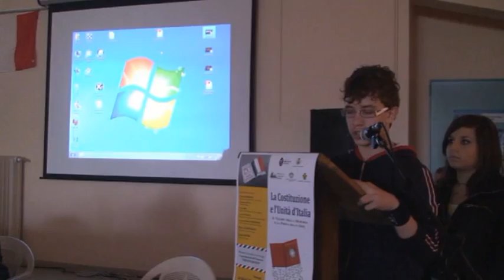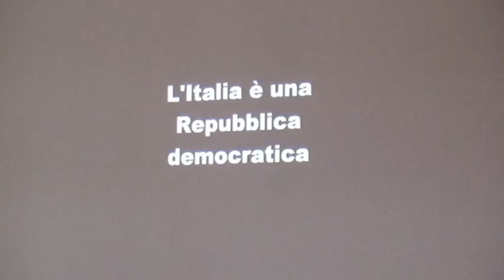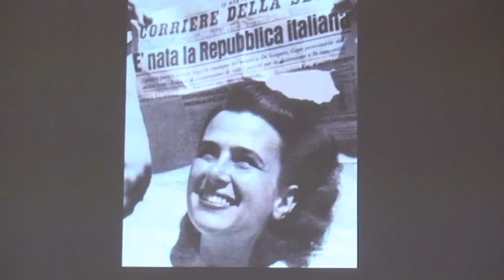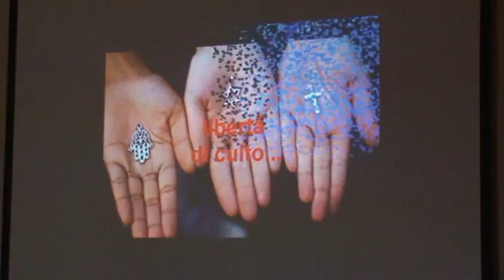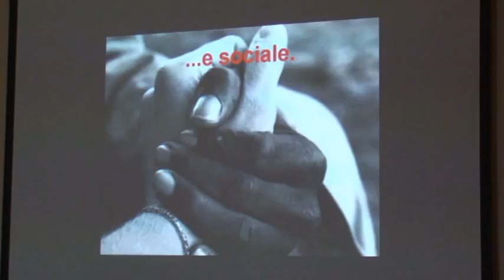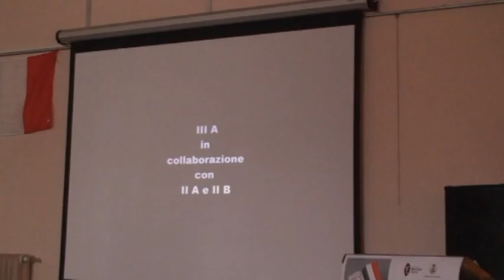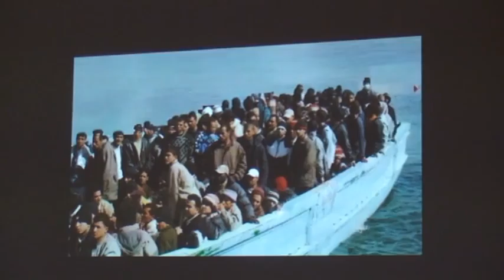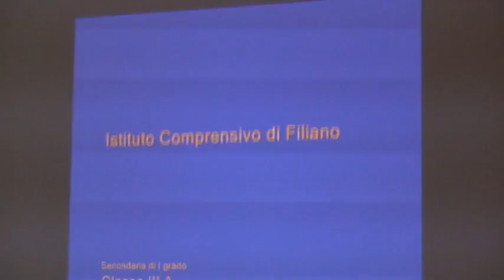Pro-Loco Filiano: 6. "La Costituzione e L'Unità d'Italia"